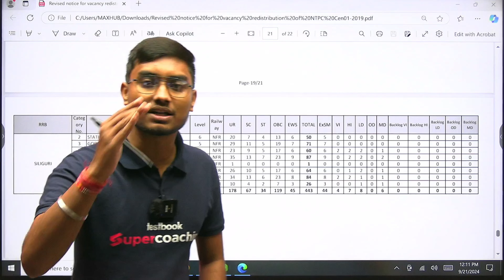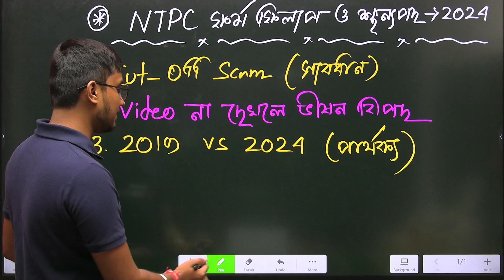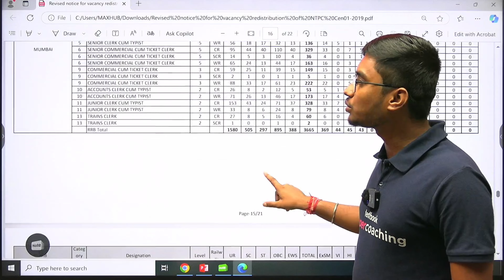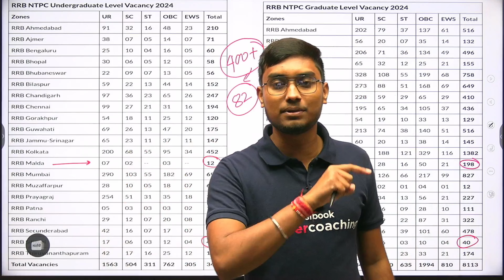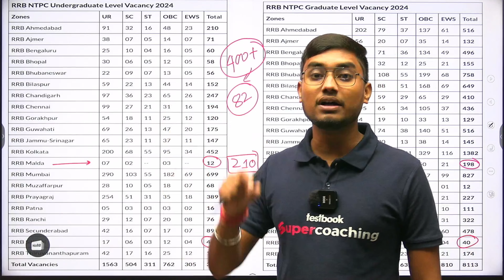🔥Railway New Vacancy Cut Off নিয়ে বিরাট Scam | Rail NTPC Vacancy Notice 2024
🔥ভারতীয় রেলের নিয়োগ 2024 || ক্লার্ক 🚉 মাস্টার & Guard || Rail New Vacancy || Rail NTPC Notice Out 2024

✓Railway new recruitment 2024/রেলে গ্রুপ-C পদে নিয়োগ/Ticket Collector/Goods Guard/Station Master New Recruitment 2024

Railway TC goods guard new recruitment 2024
Railway ticket collector goods guard new vacancy 2024
Railway TC goods guard new vacancy 10884 post update news 2024
Railway ticket collector HS pass new job 2024
12th pass railway new job 2021
Railway goods guard new recruitment 2024
Railway TC eligible criteria full details 2024
Railway TC goods guard exam syllabus eligible criteria full details 2024
Railway ticket collector goods guard exam syllabus 2024
Railway TC goods guard post new vacancy 2024
Railway TC goods guard 4000 forced new recruitment 2024
Railway new job update news 2024
Indian Railway 12th pass new job 2024
Railway TC goods guard upcoming vacancy 10000 post 2024
Railway ticket collector new upcoming vacancy 2024
Railway goods guard new upcoming vacancy 2024
Railway 12 pass TC goods guard new upcoming vacancy for male female 10800 post 2024
Railway 11000 post for ticket collector goods guard recruitment 2024
Railway male female new job 2021
Railway ticket collector male female 8850 post new job 2024
Railway goods guard male female vacancy 9000 post new job 2024
Railway ticket collector goods guard selection process 2024
Railway TC goods guard selection process full update 2024
Railway TC goods guard selection process exam syllabus 2024
Indian Railway 6000 post new vacancy 2024
Indian Railway ticket collector goods guard official clerk pharmacist new vacancy 9000 post all update 2024
Railway ticket collector new vacancy 2024
Railway goods guard new vacancy 2024
Railway clerk pharmacist new vacancy 2024
Railway new vacancy for goods guard ticket collector pharmacist official clerk male female vacancy 10884 post recruitment 2024
Railway goods guard TC pharmacist clerk new recruitment 2024
Railway new vacancy 11000 post for group c job 2024